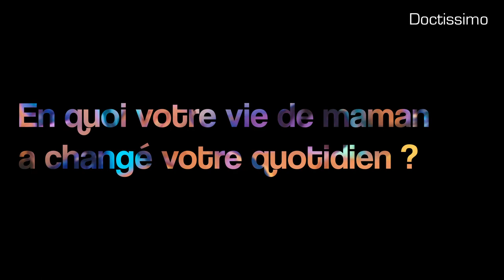Julie Zenatti – Sa nouvelle vie de maman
Julie Zenatti revient avec un nouveau titre "Tout est plus pop". La jeune maman se confie sur sa vie de famille et son envie de surprendre, sans se prendre la tête.

Interview : Florence Lemaire
Montage : Lauryane Artault Frammery
©Doctissimo -2020